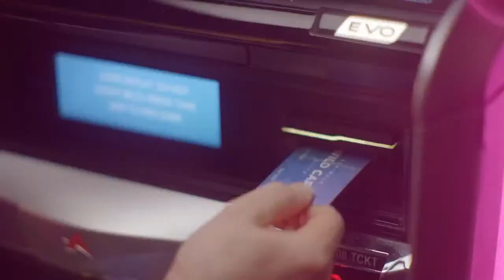Bucs Offense Is Pitiful - Again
The Bucs just lost their 3rd game in a row and their 4th out of the last 5 as they fell to the Ravens 27-22 on Thursday Night Football. Once again, the Bucs offense was putrid, scoring one touchdown over the initial 3 quarters before scoring a garbage time touchdown late.

On the Pewter Postgame Show, we discuss a repeat performance of bad situational football by the Bucs. This includes the Bucs' defense breaking down again in the 2nd half.

Celsius Variety Pack

Energized by Celsius#ToddBowles